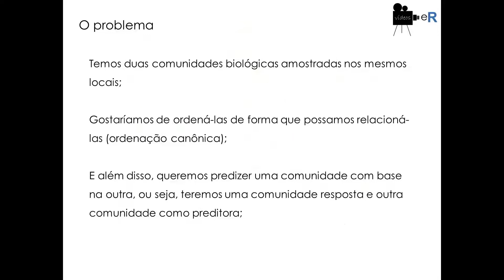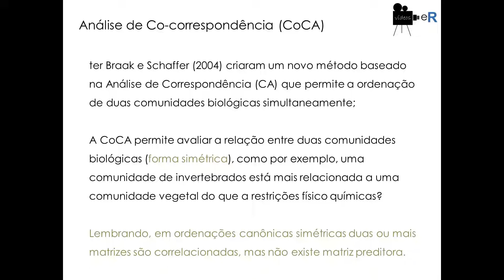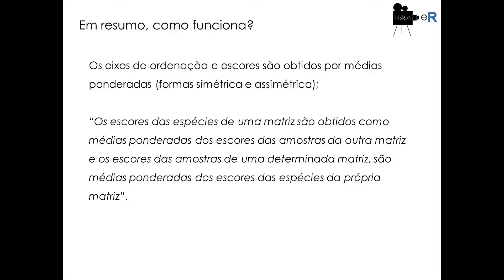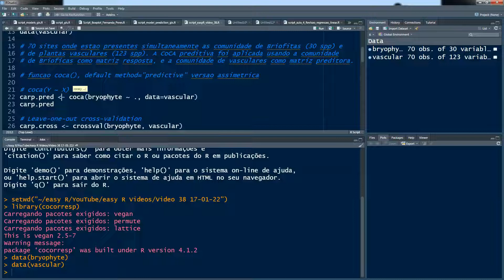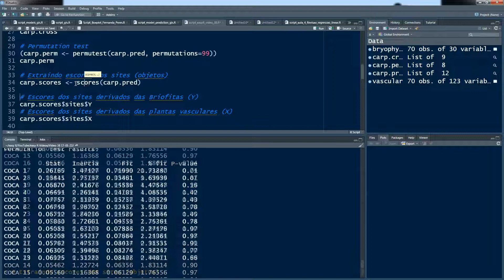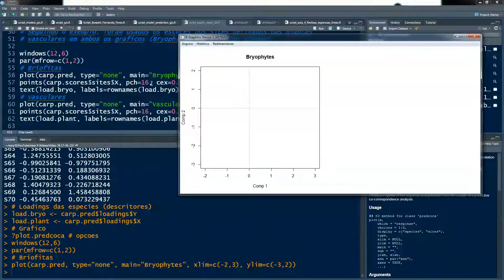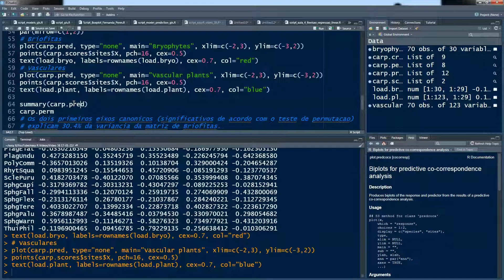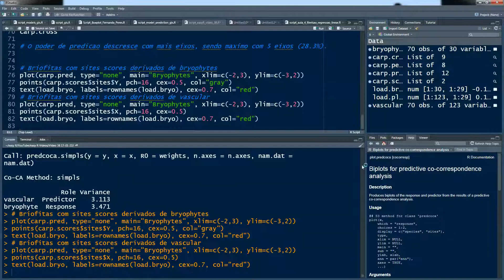Análise de Co-correspondência (forma assimétrica) | eR Vídeos #38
Eu acredito que para encarar os diversos desafios da análise de dados, ter uma “caixa de ferramentas” mais completa possível fará muita diferença. Por isso vou iniciar uma série de vídeos que apresentarão para você um conjunto de Análises Multivariadas que não são comumente ensinadas em cursos e disciplinas. Como sempre vou te ensinar a aplicar cada análise através de um passo a passo que vai acelerar a sua curva de aprendizado. Começarei pela Análise de Co-correspondência (CoCA), uma ordenação canônica desenvolvida para relacionar duas comunidades biológicas. Na sua forma assimétrica, uma comunidade é preditora da outra.

Se você está conhecendo o programa R, está começando e precisa de um passo a passo completo para aprender e se alfabetizar na linguagem R, conheça o beginneR o meu curso para iniciantes em R. Matrículas abertas acessando Com o beginneR você aprenderá a inserir e gerenciar seus dados no R, produzir gráficos, aplicar análises estatísticas descritivas, testes clássicos, testes de hipóteses como análise de variância, e testar relações entre variáveis com regressão linear e análise de covariância.